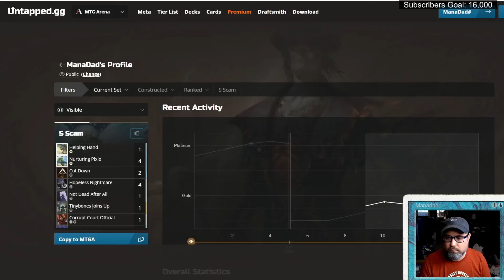Scam in Standard??? ☀️💀 (OTJ Standard MTG Arena)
Everyone is excited by the Scam decks in Timeless and Modern. But what if you play Standard? This Orzhov deck leverages the power of Skullcap Snail and Tithing Blade to rip apart the opponents hand and remove their creatures. Then we pick them up with Restless Pixie and do it all again. It's just like scamming with Grief or Solitude - minus all the wildcards.

00:00 Intro
00:27 Deck Tech
04:41 A Message from Tinybones
05:59 Gameplay
31:02 Outro with Win Rate Stats

I played Magic: The Gathering as a kid. Now I'm back in the game as a dad! My goal is to help new and experienced players alike to improve their skills. I keep a running commentary on card evaluations, deck building and gameplay strategy.

Please chat about any part of the video in the comments and I will gladly respond with my thoughts or answers!

*** DECK LIST ***

About
Name Snail Scam

Deck
3 Concealed Courtyard
1 Concealed Courtyard
1 Corrupt Court Official
2 Cut Down
4 Deep-Cavern Bat
1 Edgar, Charmed Groom
1 Eiganjo, Seat of the Empire
1 Gix, Yawgmoth Praetor
1 Helping Hand
4 Hopeless Nightmare
1 Liliana of the Veil
1 Not Dead After All
4 Nurturing Pixie
6 Plains
3 Restless Fortress
3 Rite of Oblivion
4 Skullcap Snail
9 Swamp
1 Takenuma, Abandoned Mire
4 Temporary Lockdown
1 Tinybones Joins Up
2 Tithing Blade
2 Wedding Announcement

*** SUPPORT MANADAD ***

Catch ManaDad playing live on Twitch. The channel is called ManaDad_MTG and can be found

Want your own copies of these cards? Buy from TCGPlayer!

*** COLOPHON ***

Unofficial Fan Content permitted under the Fan Content Policy. Not approved/endorsed by Wizards of the Coast. Portions of the materials used are property of Wizards of the Coast LLC.